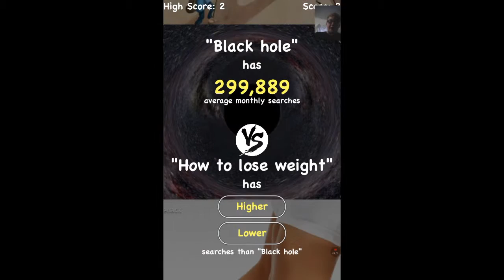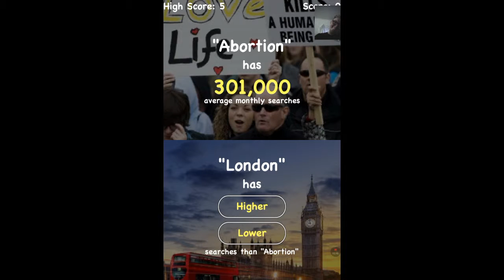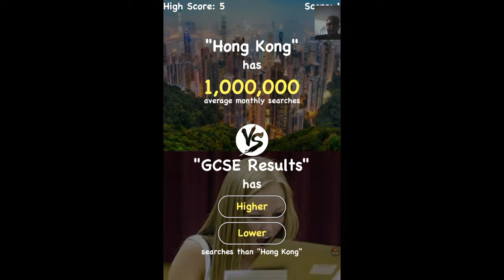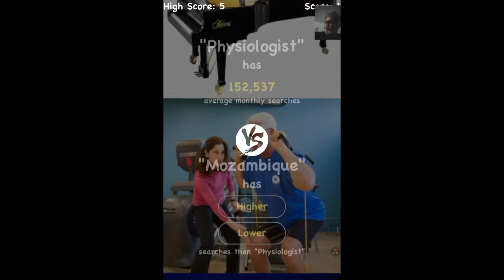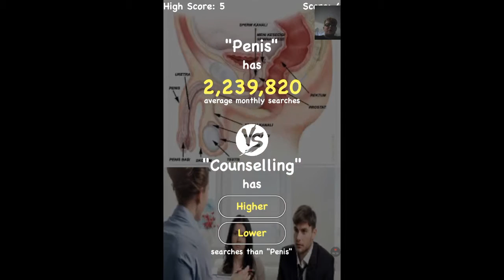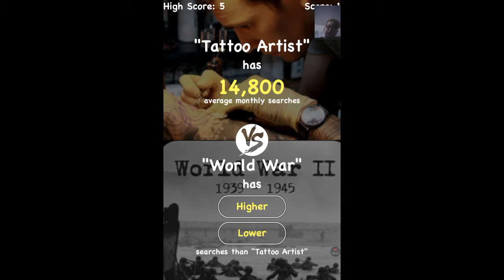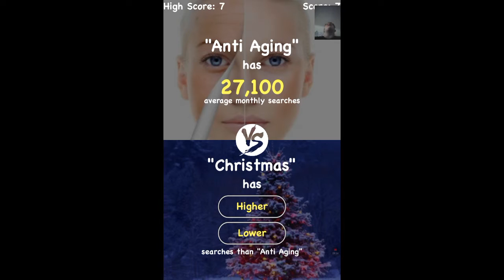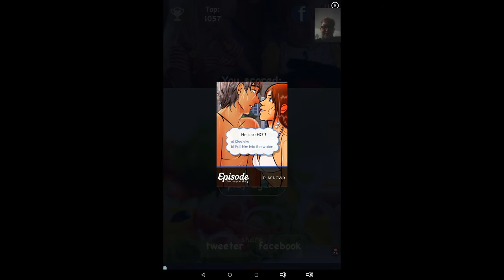PENIS VS EVERYTHING ELSE : Higher Or Lower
My sister joins me for some Higher or Lower!
Well, actually Higher Vs Lower.
I'm gonna go search for the actual game.
Meanwhile, ENJOY!

Like buttons up there somewhere
Comments are down below